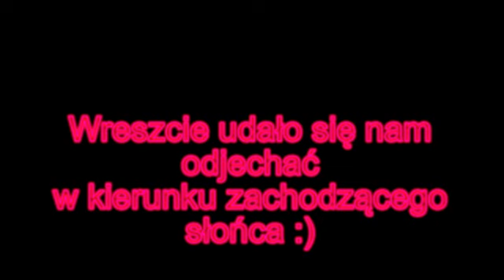Zawalidroga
] Czy będąc zawodowym kierowcą ciężarówki można wpaść na pomysł zaparkowania na samym środku skrzyżowania mając wokól mnóstwo miejsca, które świetnie do tego by się nadawało? Można :)